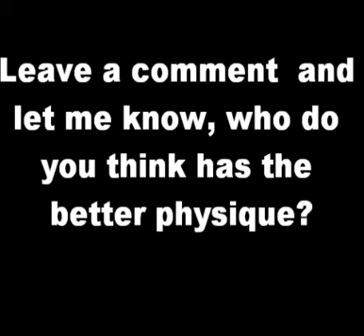Pro Bodybuilders VS Fitness Models (who has the better Physique)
Lazar Angelov, Zyzz, Ronnie Coleman, Jay Cutler, Phil Heath, Pro bodybuilders vs fitness models,. who has the better phsique. Like my FB page .

Lazar Angelov, Zyzz, Ronnie Coleman, Jay Cutler, Phil Heath, Pro bodybuilders vs fitness models,. who has the better phsique. Like my FB page . Aesthetics .